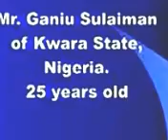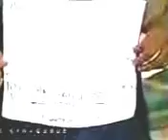Jesus Miracles Leg Cancer Been Healed Video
Please heal her, destroy all bad cancer cells in her body and help bone marrow We have been praying for a miraculous healing from Jesus Christ.